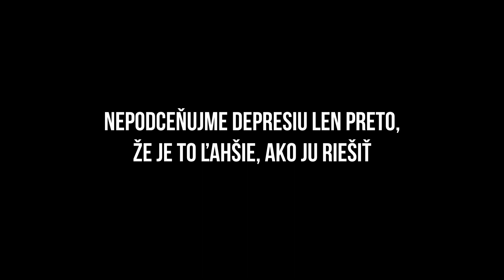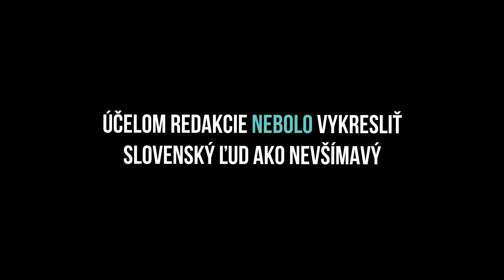Depresia - sociálny experiment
Dnes je Európsky deň depresie a pri tejto príležitosti sme sa rozhodli ísť do ulíc zistiť, koľko ľudí sa zaujíma o svoje okolie. Výsledky sú zarážajúce.

Sledujte nás!